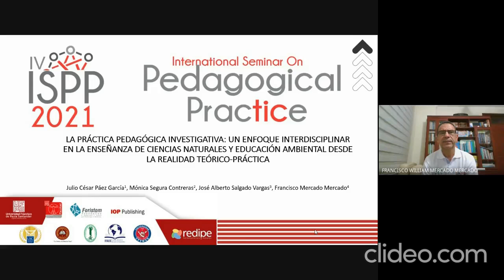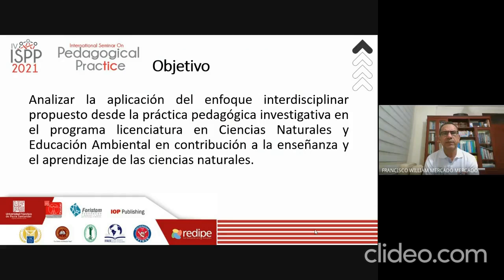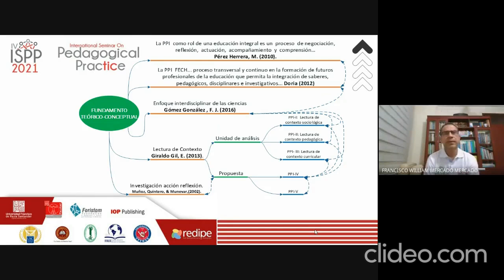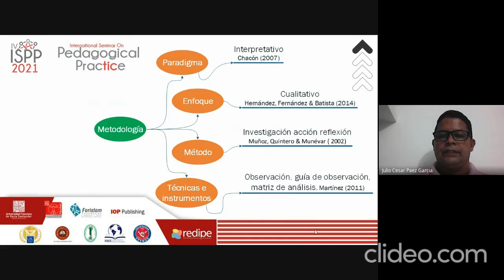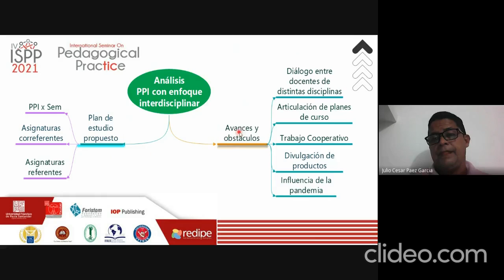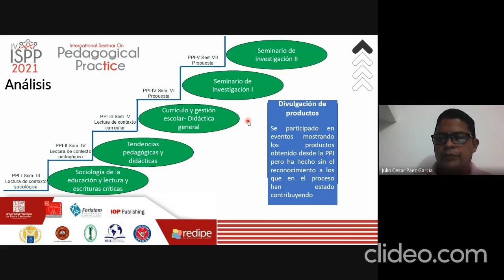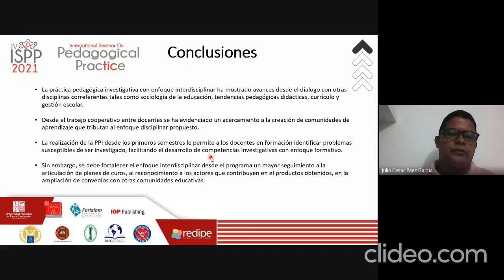La práctica pedagógica investigativa: Un enfoque interdisciplinar en la enseñanza de...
La práctica pedagógica investigativa: Un enfoque interdisciplinar en la enseñanza de Ciencias Naturales y Educación ambiental, desde la realidad teórico-práctica.

Julio César Páez García
Mónica Segura Contreras
José Alberto Salgado Vargas
Francisco Mercado Mercado

Facultad de Educación Artes y Humanidades
International Seminar on Pedagogical Practice 2021